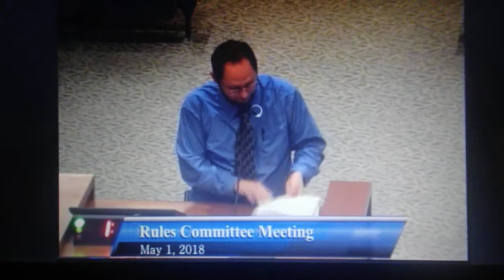Mr Johnson's proposed amendments to hit free zone.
Jax city council